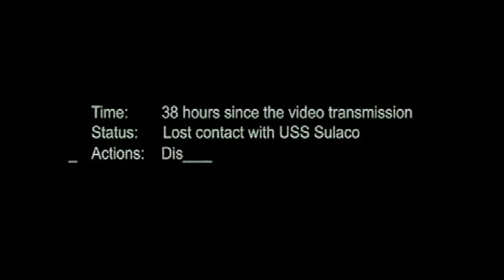"WARFACE " (OFFICIAL VIDEO) MC DRASTYCK MEAXUREZ, ALFA TSALI,SHEEPLORD & FADE2DEAD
FADE2DEAD presents :  MC DRASTYCK MEAXUREZ ,SHEEPLORD ) ,ALFA TSALI
PRODUCED / DIRTECTED :by FADE2DEAD (bulgaria)
 LABEL : HORRORTEK ARMY / ARMY OF MIZFITZ /
 ALBUM ; `THE IMPERIAL SERIALKILLAS MIXTAPE'
 Year ; 2013
 GENRE : UNDERGROUND RAP HARDCORE UNDERGROUND RAP (hip-hop) from BULGARIA